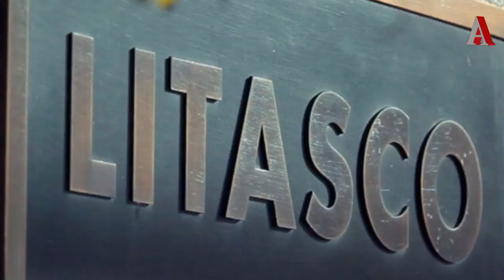“Palmali”nin “LUKoil” üzərində qələbəsi